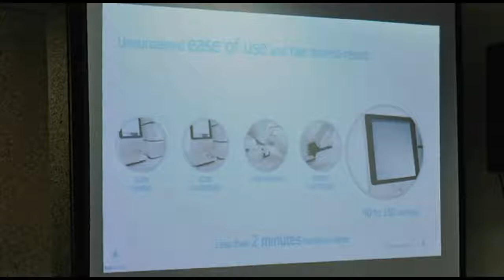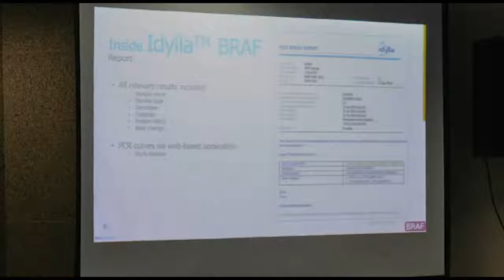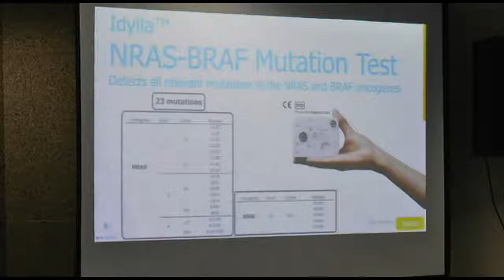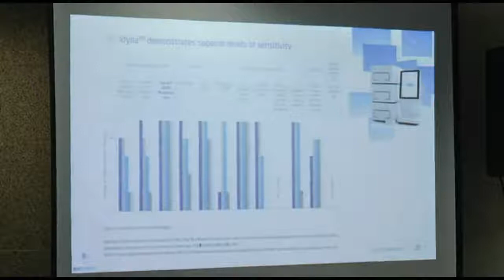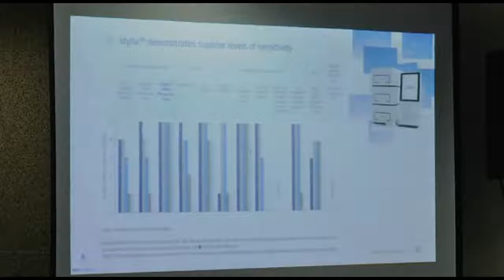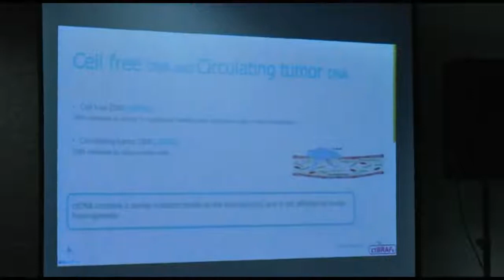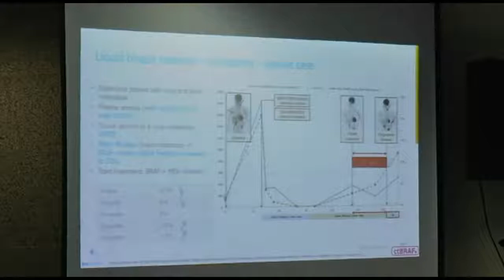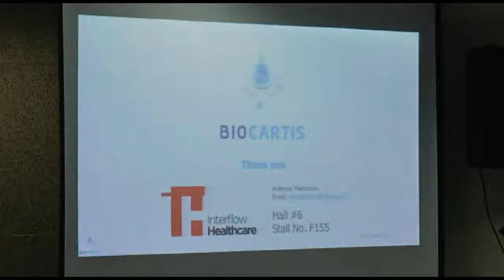Idylla and the Benefits of Companion Diagnostics Seminar @ 13th Pharma Asia 2017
Idylla and the Benefits of Companion Diagnostics
by Mr. John Liebregts, Biocartis